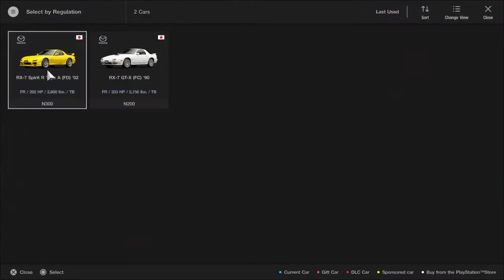Gran Turismo®SPORT R Mazda RX Battle Part 1